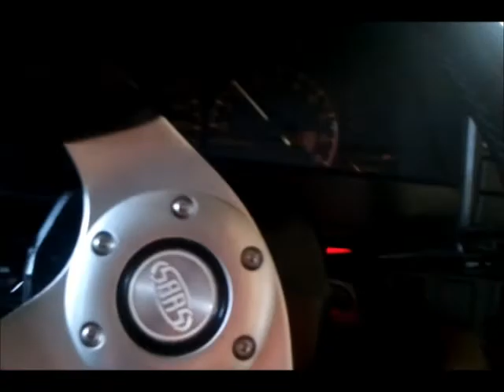AE82 fx gt 4age running free headers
16v bigport running 20v headers, no exhaust.